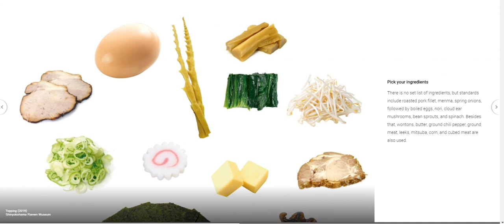Ramen soup history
this is a lesson for culinary students